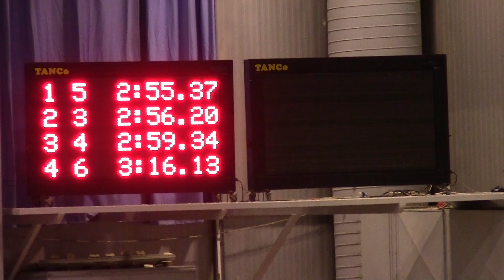ΧΕΙΜΕΡΙΝΟ ΠΡΟΑΓΩΝΙΣΤΙΚΩΝ 10/03/2013 Ποσειδώνιο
ΧΕΙΜΕΡΙΝΟ ΠΡΟΑΓΩΝΙΣΤΙΚΩΝ 10/03/2013
Ποσειδώνιο κολυμβητήριο Θεσσαλονίκη
200m μικτή ατομική αγόρια 11 ετών
διαδρομή 6 Ελευθεριάδης 03:16.13